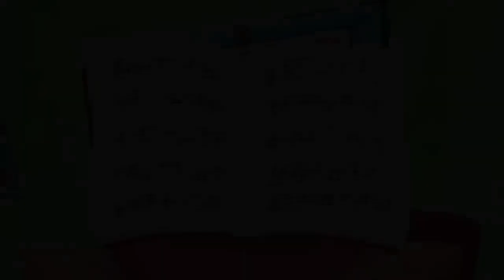Süßigkeiten behandelt - Henry Der Schreckliche - Zusammenstellung - Cartoons für Kinder